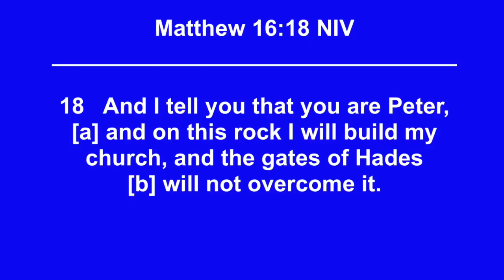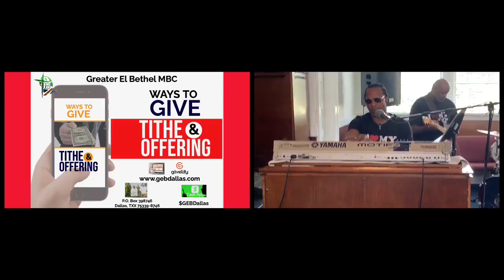GEB Live - Sunday Service 6.25.23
Dr. S. L. Wright Sr
Senior Pastor